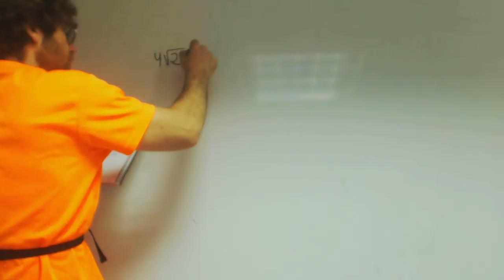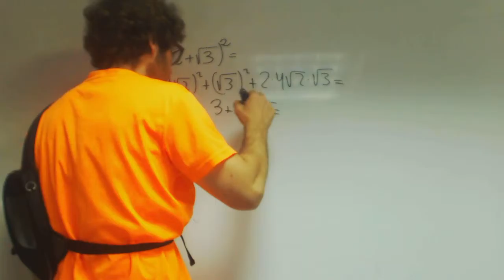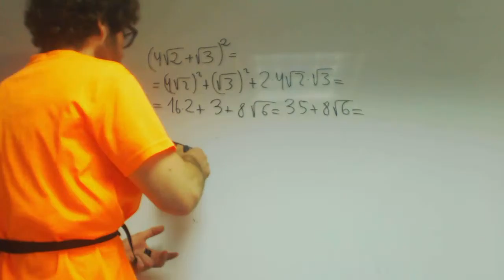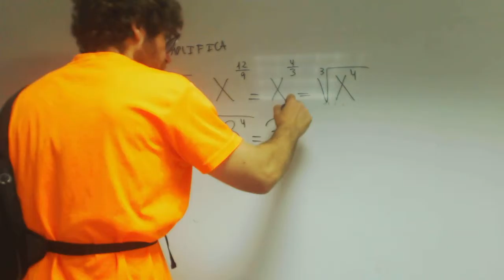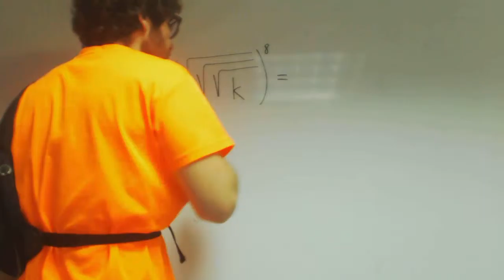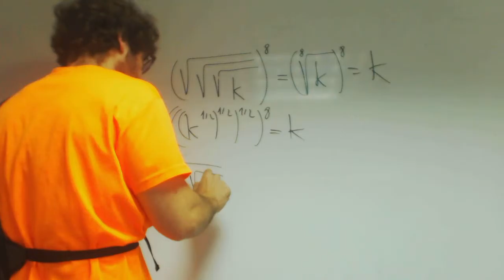Simplificar raices Matematicas 1 Bachillerato Academia Usero Estepona